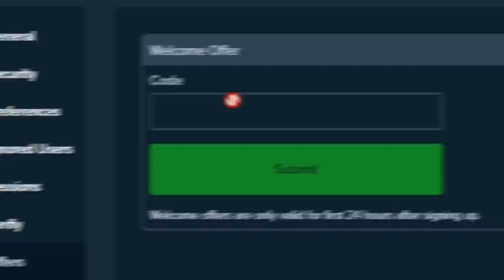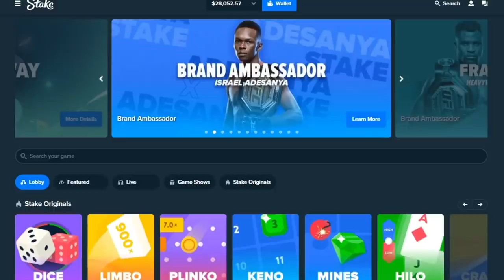INSANE CLUSTER ON $30,000 FRUIT PARTY BONUS BUY!